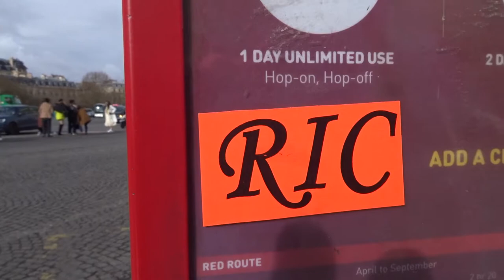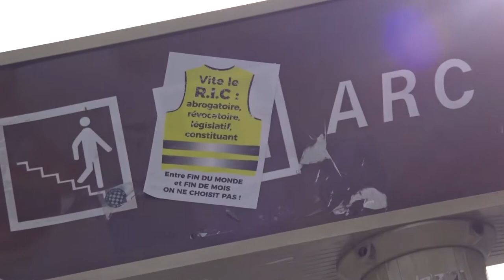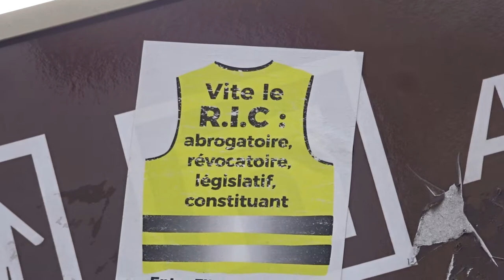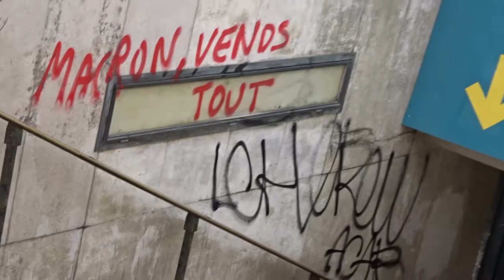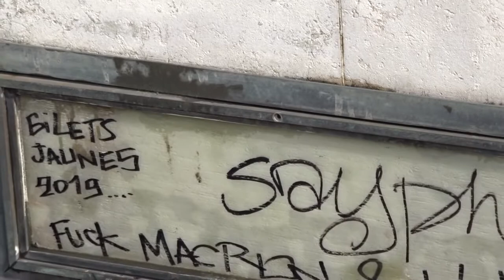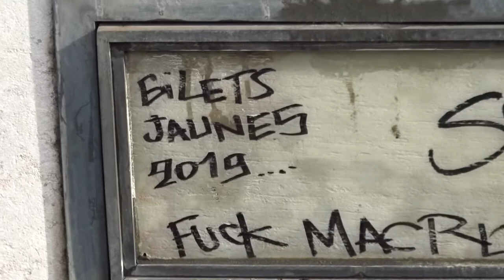Fouquets Paris Champs Elysees 17 March 2019 #15